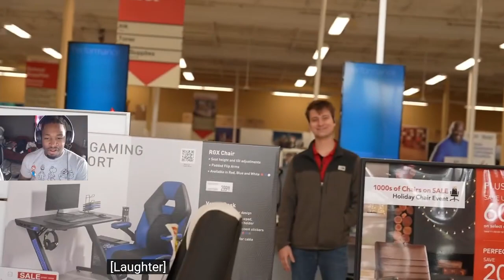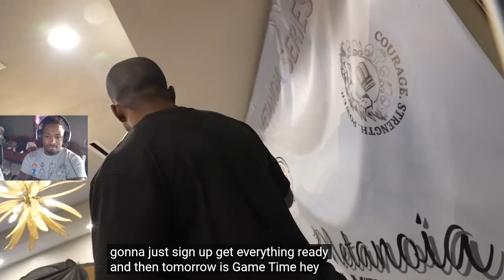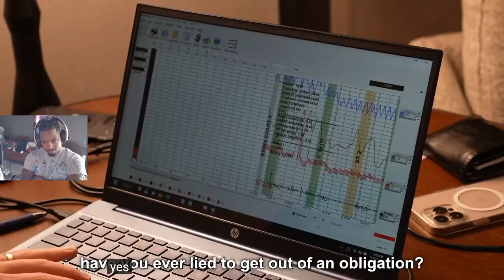JiDION WEARS A BODYBUILDING SUIT FOR THE CONTEST *reaction*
50 subs away from 800 thanks for the love and support lets keep on grinding